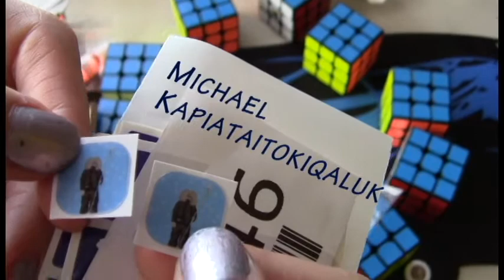Yuxin Little Magic, Z Christmas Tree 1x2x3, + More! (TheCubicle.us Unboxing)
Short opinions listed below:

If you don't have lots of money, get this without a doubt. It's a little uncontrollable and a pain to magnetize yourself, otherwise, it's great. The MF3RS is a really good choice too for a budget 3x3 though and is a lot easier to magnetize.

Just get it for fun to put on your backpack or car keys.

This makes a cute ornament and surprisingly turns really nice. The stickers are also nice to feel.

This is very good, 10/10. It's as good as DNM-37

:) (I hope you enjoyed my new transitions as well ;) )

Happy Cubing! ¡Diviértase cubeando!